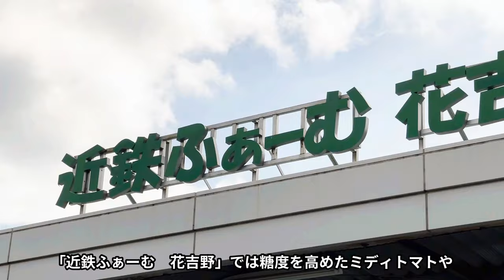さくらライナーで朝採れ野菜を輸送【近鉄不動産公式】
近鉄不動産が奈良県吉野郡の「近鉄ふぁーむ 花吉野」で生産した新鮮な野菜を、大阪阿部野橋駅～吉野駅間を結ぶ「さくらライナー」にて輸送し、近鉄百貨店あべのハルカス近鉄本店内の「ハルチカマルシェ」において収穫当日に販売する近鉄グループが連携した取り組みである実証実験を、２０２２年７月１日（金）から開始いたします。

また、近鉄では、大阪難波駅～近鉄名古屋駅間の名阪特急「アーバンライナー」を活用した当日配送サービスを実施していますが、今回の取り組みは旅客鉄道ネットワークを活用した貨客混載輸送の第２弾に向けたものとなります。

近鉄と近鉄不動産、近鉄百貨店は、この取り組みにより新鮮な野菜を、環境に配慮した輸送方法によりお客様にお届けするとともに、今後もグループ連携を強化してまいります。